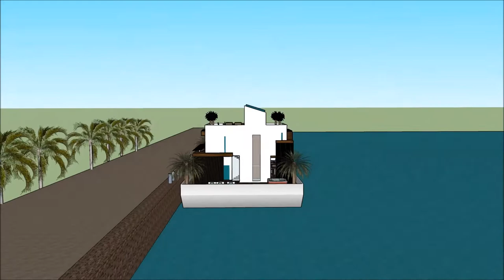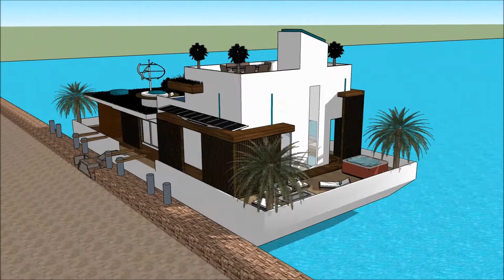luxe huis vlieland warm water huis witte herenhuizen huis maken in sketchup architectuur studeren tu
The floating house villa houseboatzania launching an innovative high-end luxury yacht floating house villa mansion home design potentially as a display of exhibition of the luxe huis vlieland warm water huis witte herenhuizen huis maken in sketchup architectuur studeren tu.

The collection of the Floating house villa houseboatzania concept of luxe huis vlieland warm water huis witte herenhuizen huis maken in sketchup architectuur studeren tu consists of high luxury and architectural art pieces in minimalism combined with living on the waterfront of the harbour.

The floating house villa mansion yacht design has the basis to sustain living with high standards and contemporary structural design - luxe huis vlieland warm water huis witte herenhuizen huis maken in sketchup architectuur studeren tu with numerous of prospects for excessive living and celebrating the desire of life worldwide: